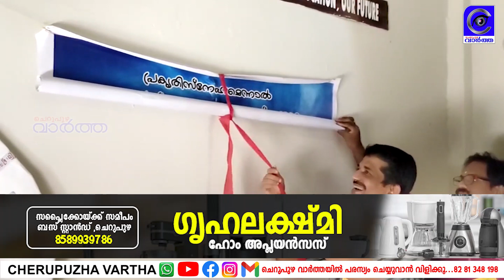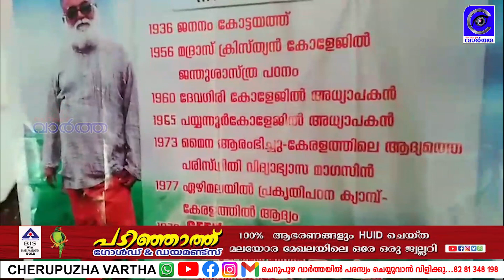പയ്യന്നൂർ കോളേജിൽ ZOO SPARK എക്സിബിഷൻ സംഘടിപ്പിച്ചു.